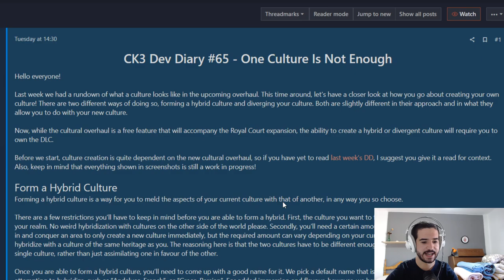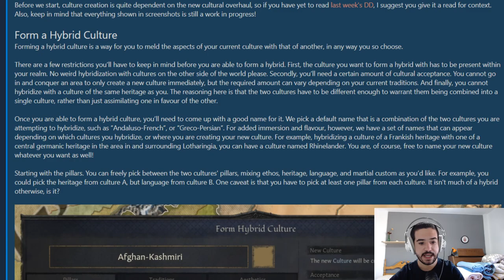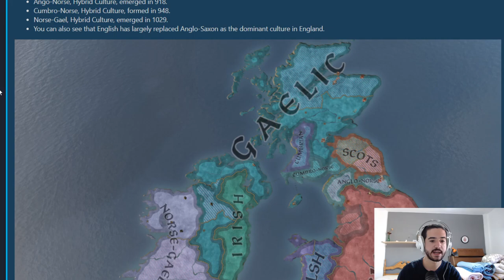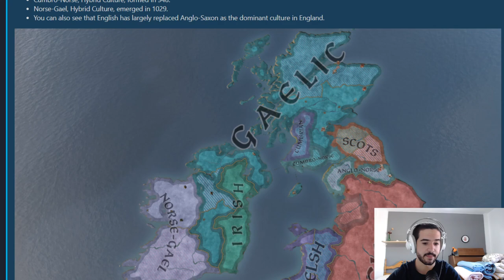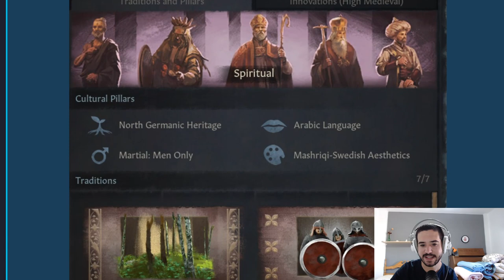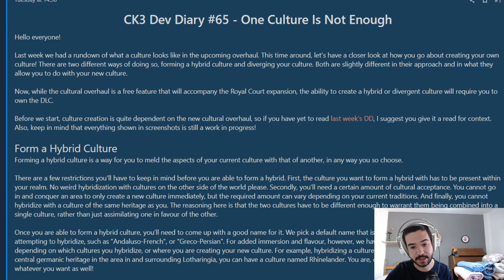Crea tu PROPIA CULTURA en CRUSADER KINGS 3 ROYAL COURT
Europa Universalis IV: 2013
Stellaris: 2016
Hearts of Iron IV: 2016
Imperator Rome: 2019
Crusader Kings 3: 2020